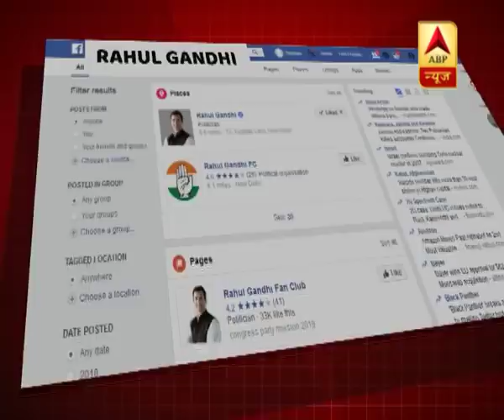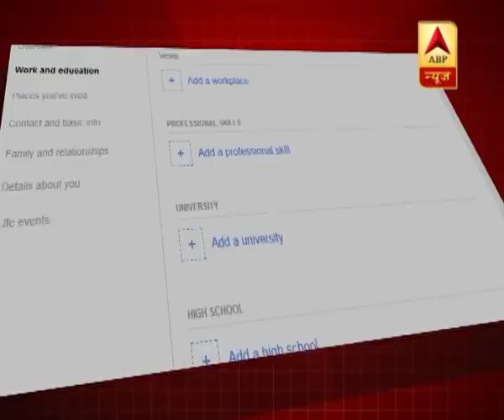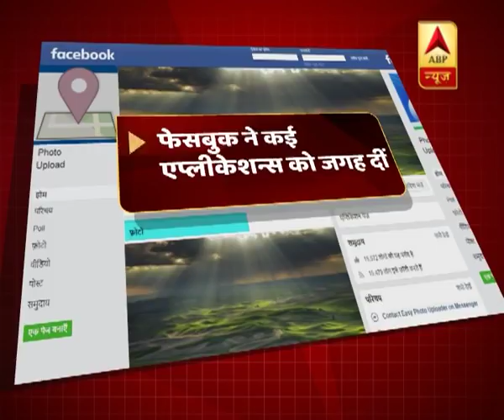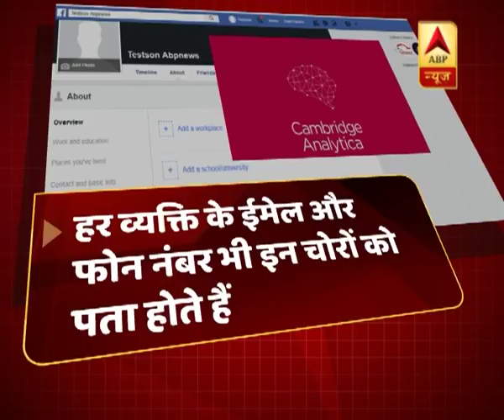फेसबुक डाटा लीक विवाद में मार्क जकरबर्ग ने मानी अपनी गलती, कहा- डाटा की सुरक्षा हमारी जिम्मेदारी